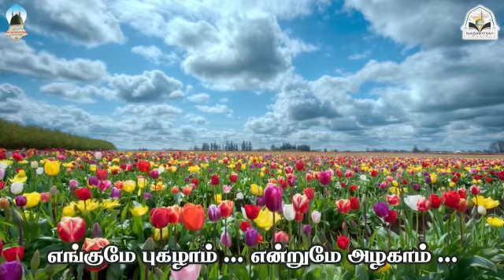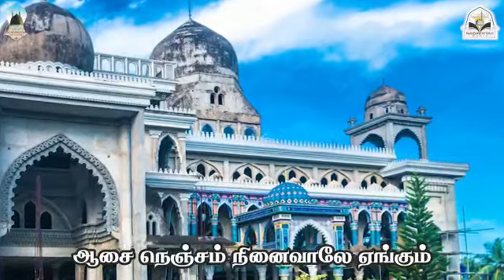Tamil Islamic song- Aashai nenjam ninaivaale eyngum.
Aashai nenjam ninaivaale eyngum